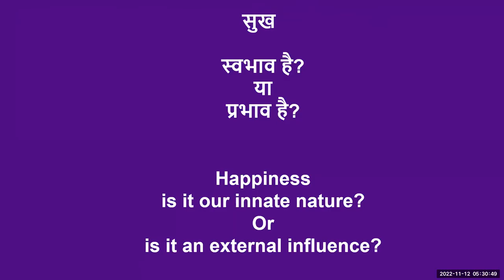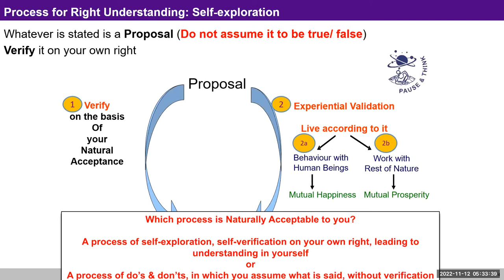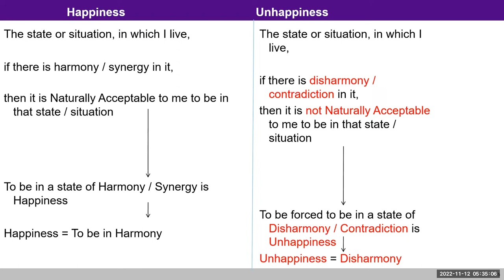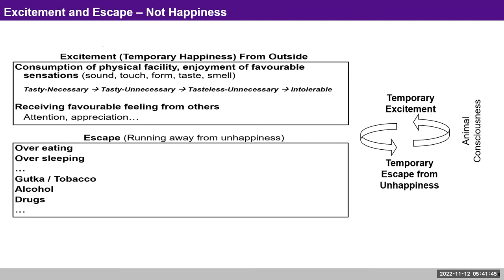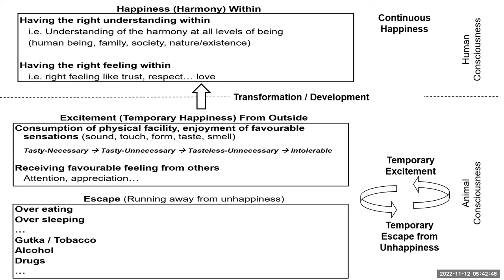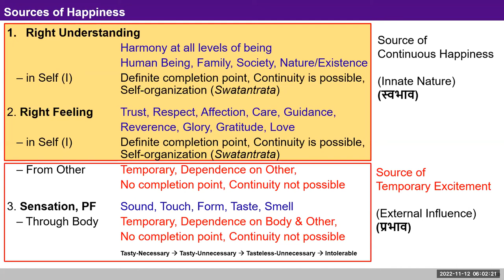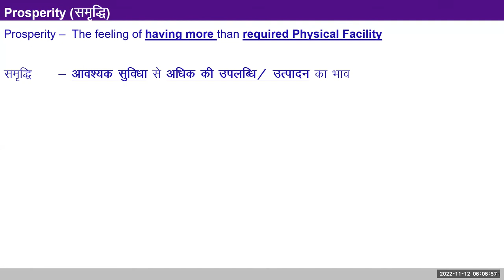English D5 Intro Recap Prosperity 2022 11 12